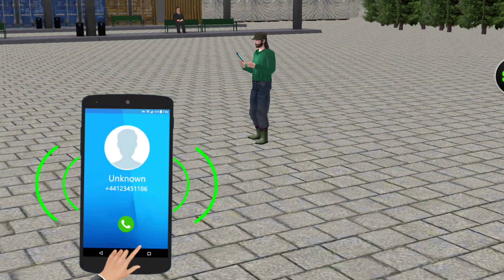❤ Auto vs Taxi Car | Auto driving game |fun game play | tuk tuk rickshaw |#180 ❤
Welcome to the KID GAMES youtube channel

After playing all games randomly everyone can watch these videos, especially those who are interested in playing games for fun subscribe to this channel to get new videos daily and hit the bell.